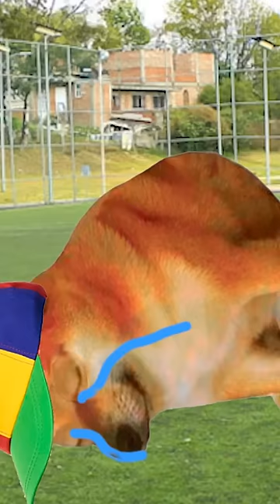LA HISTORIA DE LA BOLA ROSA pt.1